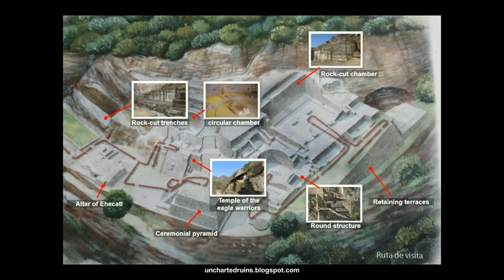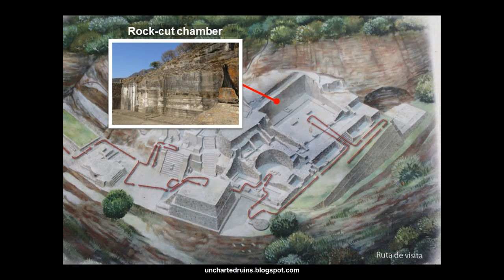The mysterious rock-cut temples of Malinalco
The little town of Malinalco lies at the margins of the Valley of Tepoztlan, some 115 kilometers to the
southwest of Mexico City. Since Prehispanic times, its name has been associated with magic and sorcery.
Malinalxochitl, goddess of snakes was worshipped on the Cerro de los Idolos, a hill overlooking the
entire valley and the town below. In 1470, a temple was built on the hill as a sanctuary and a center of
initiation for the military elite of the Aztec empire, the Eagle and Jaguar warriors. The origins of the site
may however date back hundreds or even thousands of years earlier.